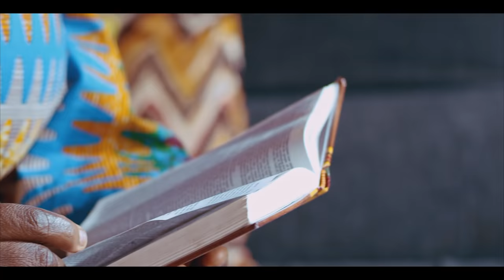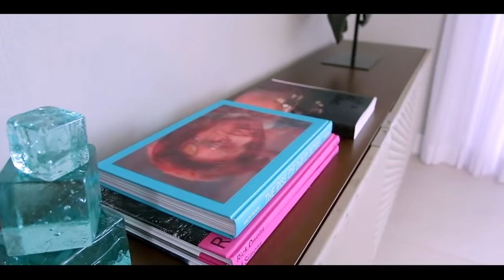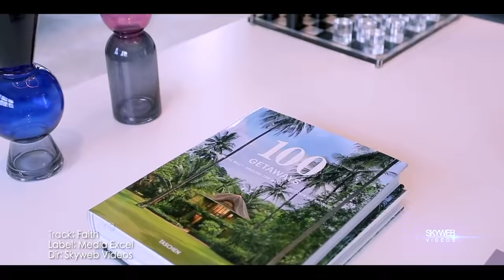Trudy Music - FAITH ft Kofi Sarpong (Official Music Video)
Music video by Trudy Music performing 'FAITH' featuring Kofi Sarpong.
Directed by SkyWeb Videos.

PLEASE NOTE: Unauthorized upload of this content unto any Platforms is prohibited.